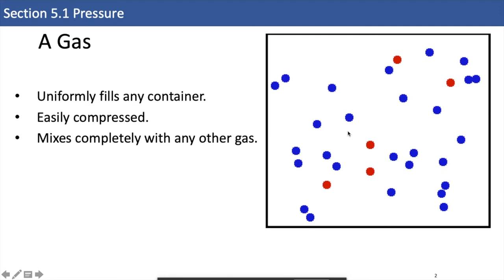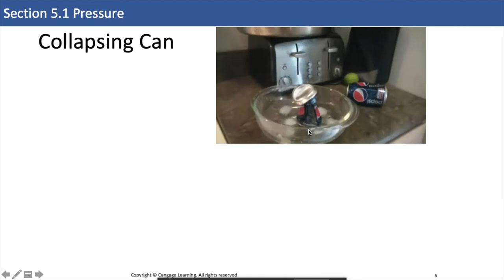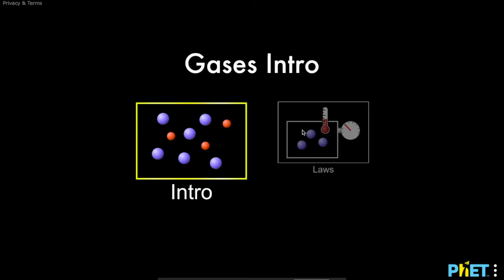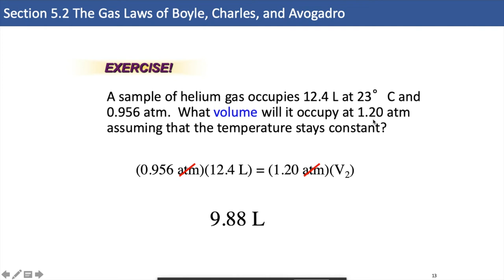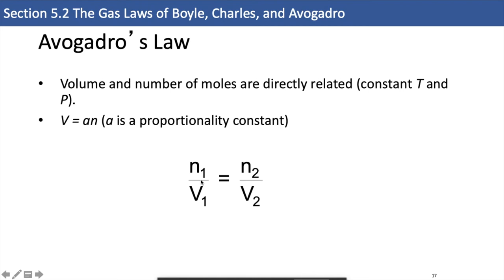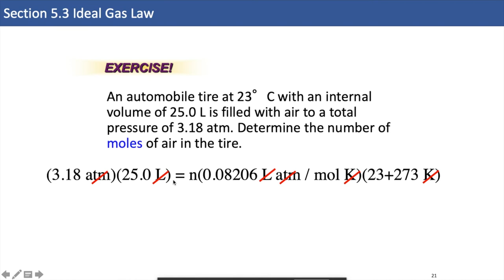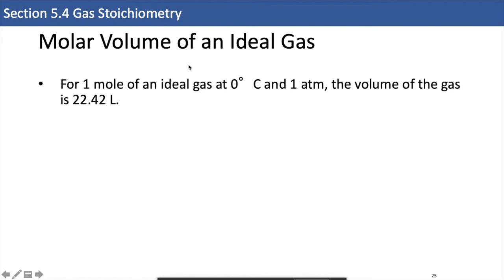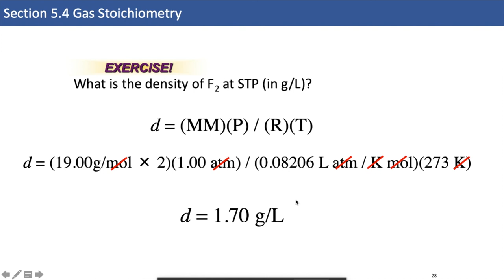Zumdahl Chemistry 7th ed. Chapter 5 (Pt. 1)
Having problems understanding high school chemistry topics like: pressure conversions, calculations using the Ideal Gas Law, calculating the molar mass or density of a gas, and understanding the relationships between variables in various gas laws? This video is meant for AP Chemistry students, but any high school student going through Chapter 5 of Chemistry 7th edition with Zumdahl can use this as a resource (If you aren't sure which edition of Zumdahl is being used in this video, here is the link to the 7th edition on Amazon

🧪️ This is part of a series that is covering the entire book (minus sections that are irrelevant to the AP exam). If you'd like to continue watching more of these videos then
00:07 Section 5.1 Pressure & Pressure Conversions
08:36 Section 5.2 Boyle's, Charles' and Avogadro's Laws
21:55 Section 5.3 The Ideal Gas Law (mistake at 28:33 you should subtract 273 to get 150 C as the answer)
28:41 Section 5.4 Molar Volume and Density of Gases